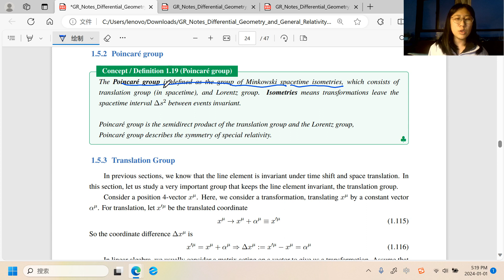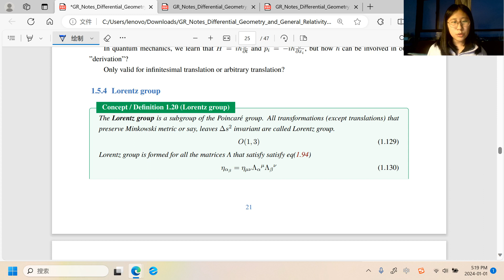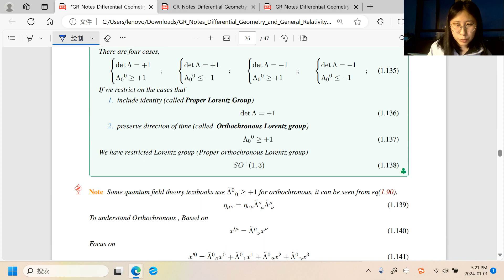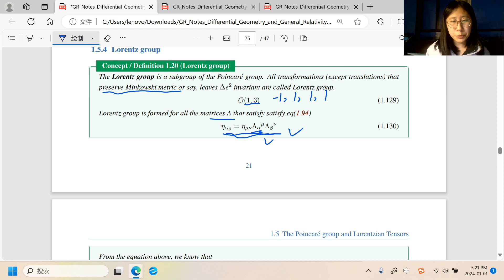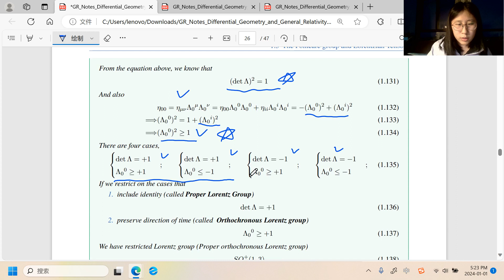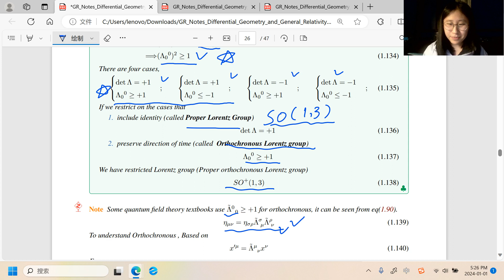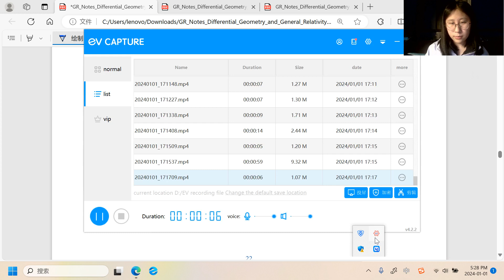General Relatively 14 Lorentz Group1